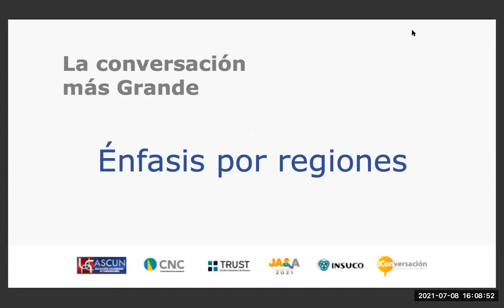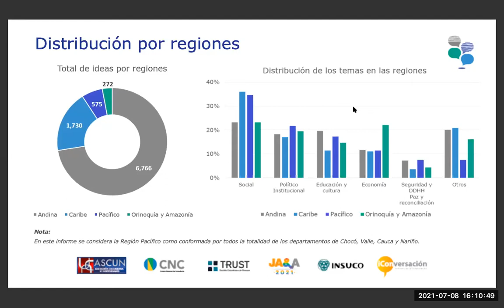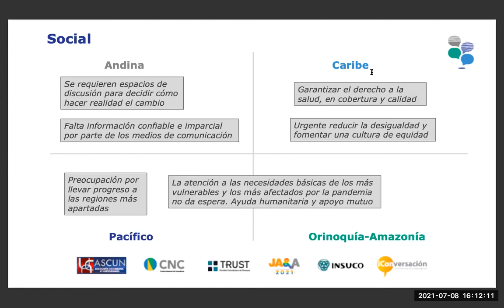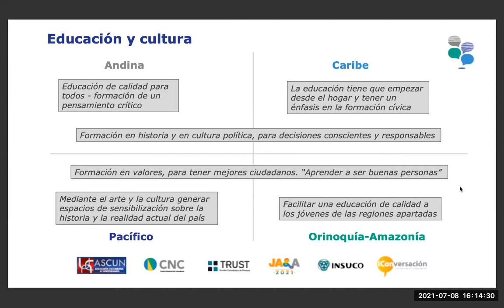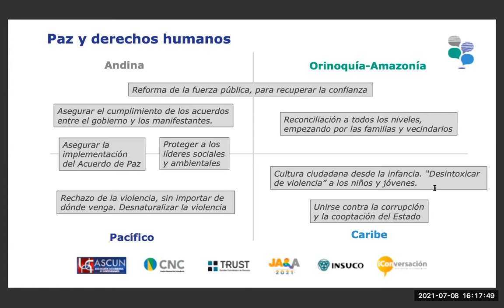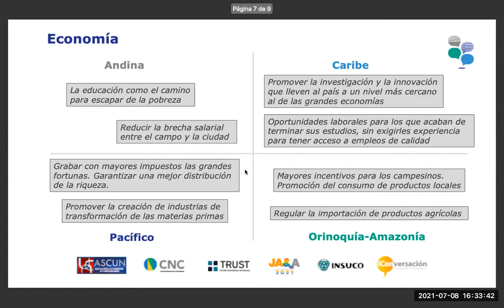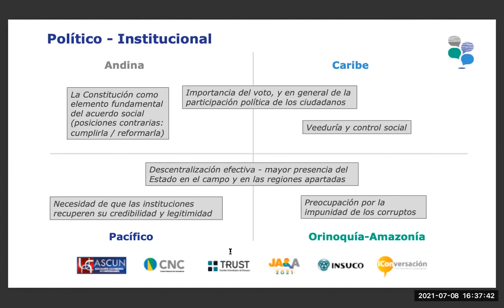Como transformamos juntos esta crisis -Conversación con 12.mil estudiantes- Francisco Montoya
Ultima parte de la presentación de los resultados de este estudio/conversación con 12 mil estudiantes de Colombia en Mayo del 2021